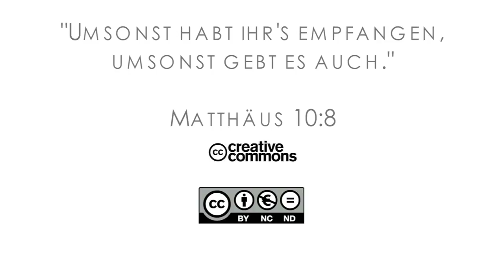16Q01 / 07-01 Rebellion and Redemption